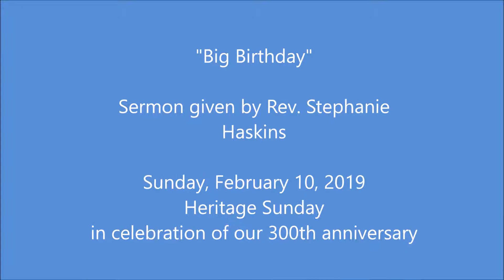"Big Birthday" by the Rev. Stephanie Haskins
Sermon given on Heritage Sunday, February 10, 2019.
Scripture reading Luke 5:1-11.
Niantic Community Church, celebrating our 300th anniversary.